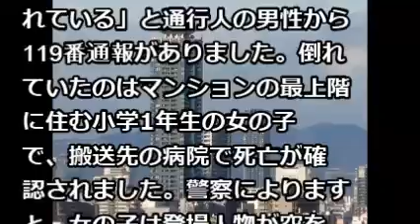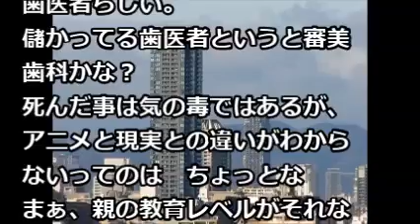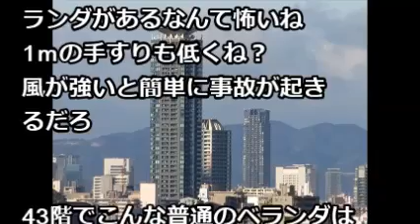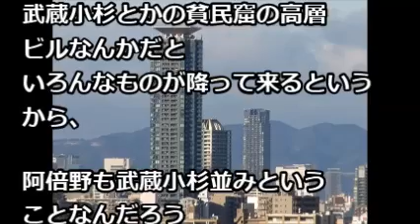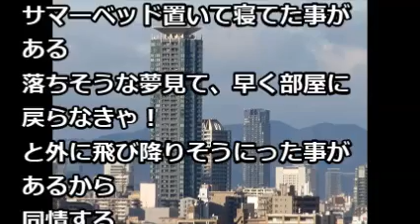大阪のマンション43階から女児が転落死その原因が酷すぎた！タワマンの名前はシティタワーグラン天王寺・親の職業は歯科医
大阪のマンション43階から女児が転落死　⇒　その原因が　酷　す　ぎ　た　！！！【画像あり】　タワマンの名前はシティタワーグラン天王寺・親の職業は歯科医

空飛ぶアニメ見た直後に…柵越えたか　女児転落死
2016/04/11 11:47

大阪市内の高層マンションの敷地で、6歳の女の子が倒れているのが見つかり、死亡が確認されました。女の子はこの直前、登場人物が空を飛ぶアニメを見ていたということです。

10日午後3時ごろ、大阪市阿倍野区にある43階建てマンションの敷地内で、「女性が倒れている」と通行人の男性から119番通報がありました。倒れていたのはマンションの最上階に住む小学1年生の女の子で、搬送先の病院で死亡が確認されました。警察によりますと、女の子は登場人物が空を飛ぶアニメを自宅のリビングで家族と見ていた時にいなくなり、捜したところ、女の子の部屋のベランダに通じる窓が開いていたということです。ベランダには高さ約1メートルの柵がありますが、警察は女の子が柵を越え、誤って転落したとみて調べています。